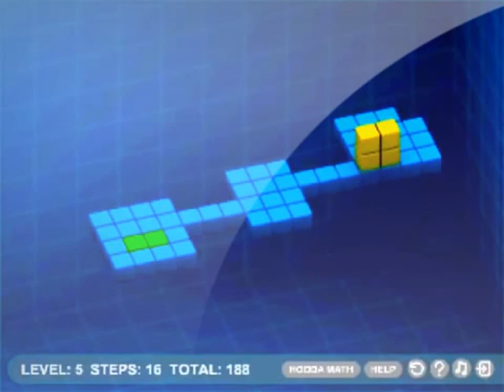Flash Game 1 Flash Dublox